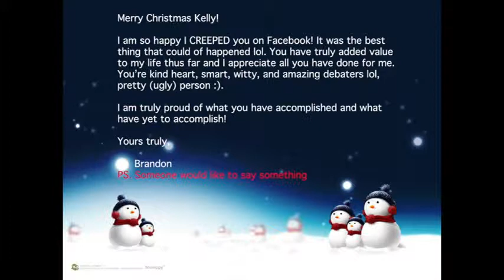KellyChristmasNTWS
Merry Christmas Kelly